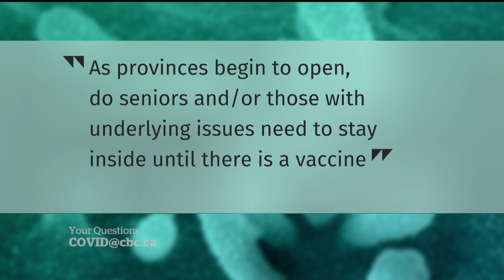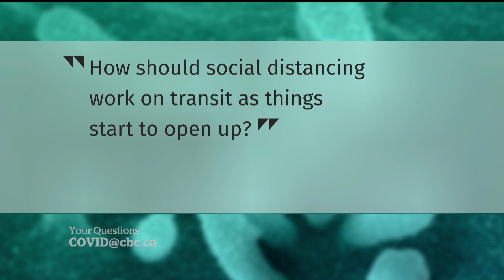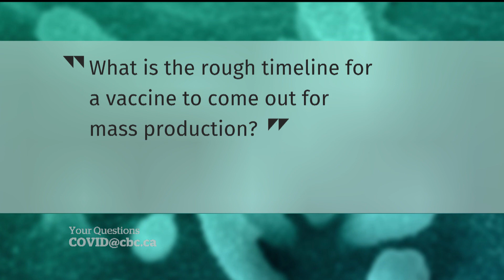COVID-19: Should people over 70 self-isolate until there is a vaccine?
Doctors answer your questions about COVID-19, including whether people over the age of 70 should self-isolate at home until there is a treatment or vaccine.